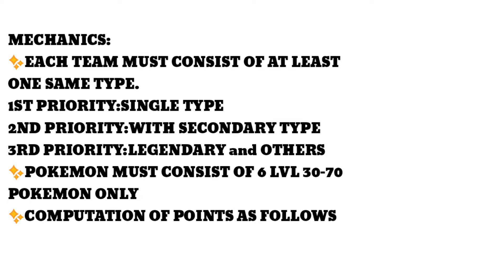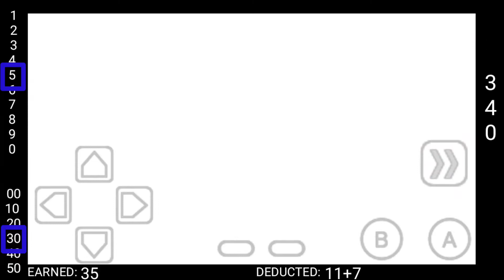Psychic Pokemon vs Elite 4 in Pokemon Crystal Version